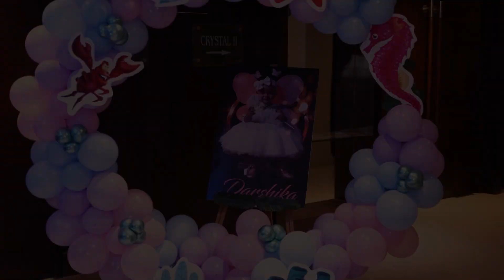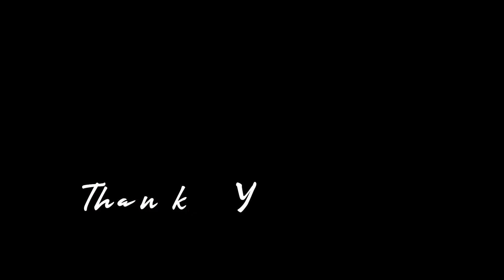Darshika first birthday | PUNE | HMI | Amazing First Birthday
Darshika first birthday